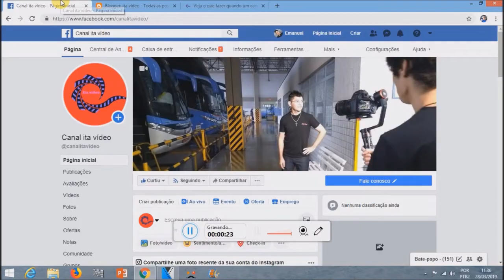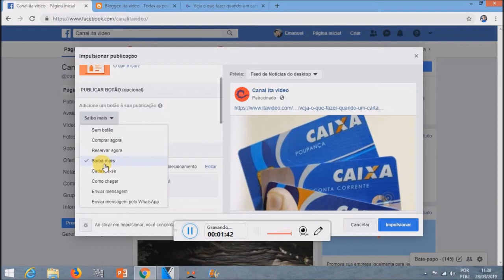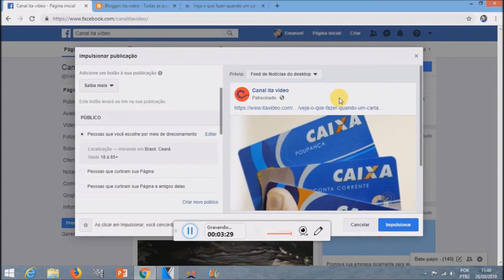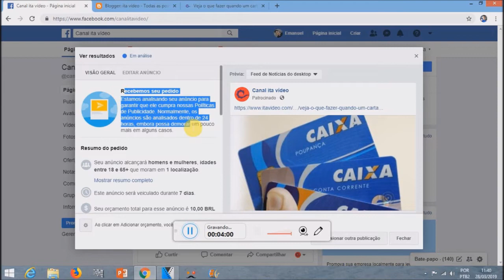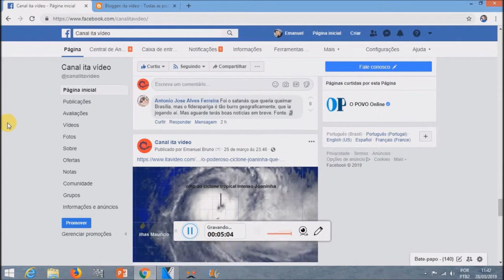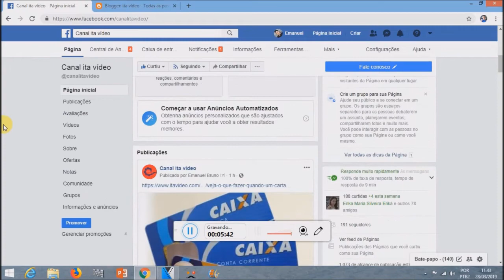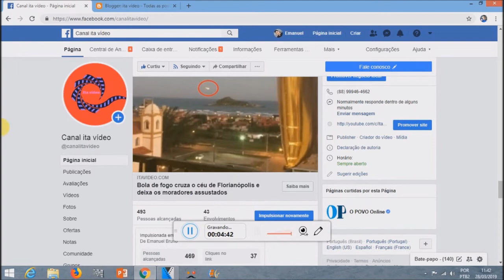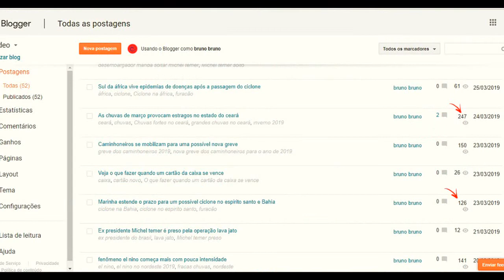Como divulgar o seu blog da maneira correta usando o Facebook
O Facebook pode ajudar a você para divulgar o seu blog e conseguir resultados para você, neste vídeo ensino a você como fazer isso da forma correta.